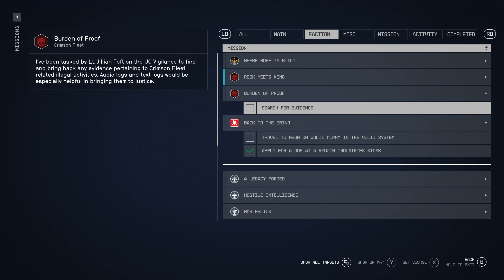Starfield - PC Gameplay in 2023 | Part 15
Lets G! 🔥🎮

Singapore PSN: chilledpapi
US PSN: tangerine_13

Recording gameplay for fun and personal use.